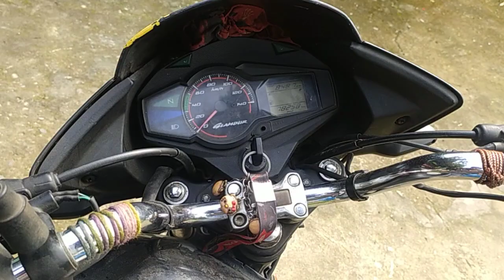fast data jab work vlogs//1st jab work vlogs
fast data jab work vlogs